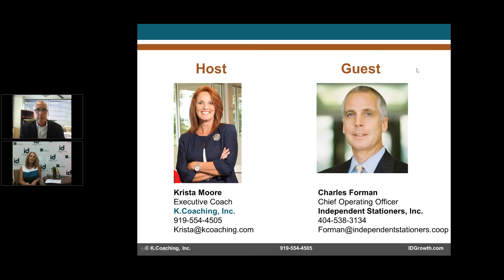KMS 14 -Why Diversify? with Charles Forman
Join Krista Moore as she interviews B2B sales expert and COO of Independent Stationers, Charles Forman, as he shares what he has learned about the value and impact of diversifying, and best practices for new product and market development.